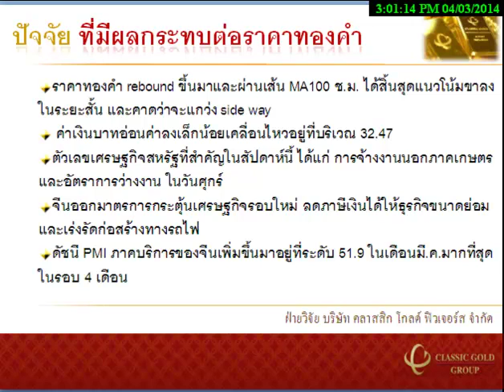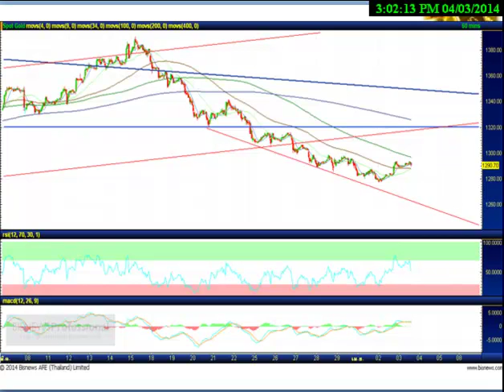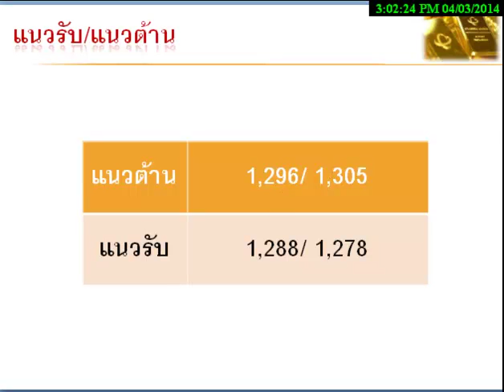รายการ Gold Insight 03042014 By classicgoldfutures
รายการ Gold Insight วิเคราะห์แนวโน้มราคาทองคำ วันพฤหัสบดี ที่ 3 เมษายน 2557 โดย ฝ่ายวิจัย บริษัท คลาสสิก โกลด์ ฟิวเจอร์ส จำกัด